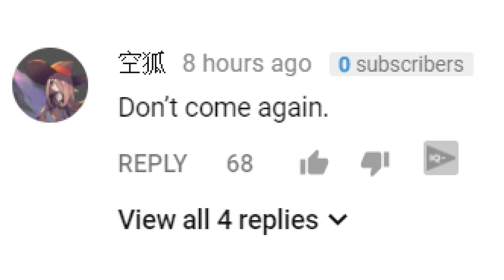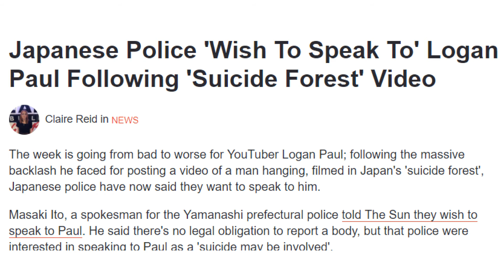Logan Paul WANTED by JAPAN! Deleted Logan's Channel?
Here is the reaction or response of the japanese people who reacted and responded to Logan Paul's offensive full reuploads of his japan vlogs after having posted the video on the dead body suicidal forest